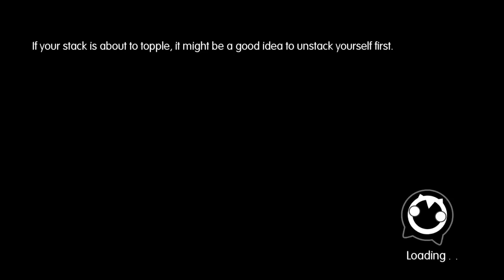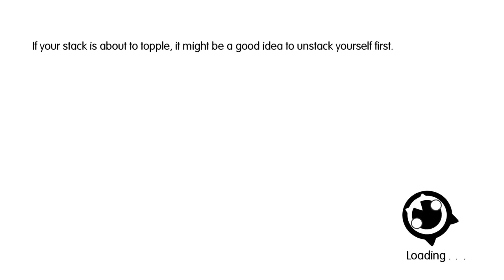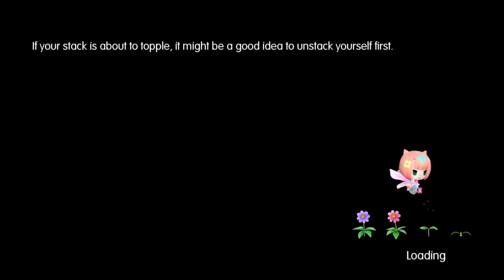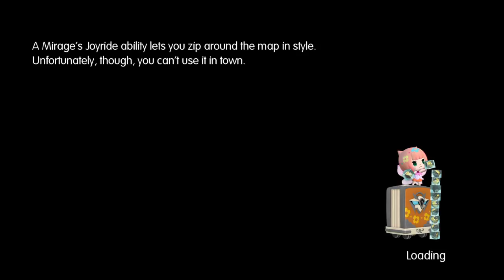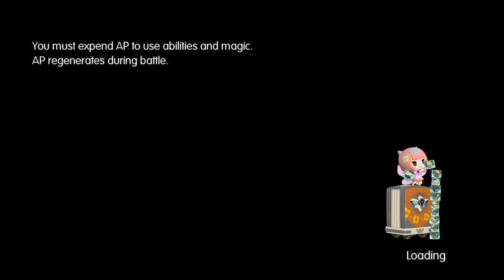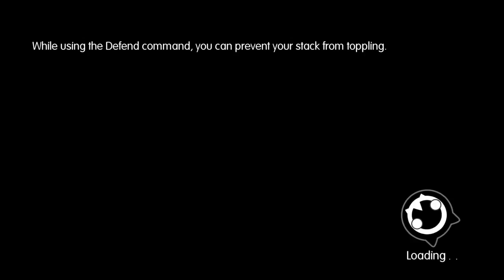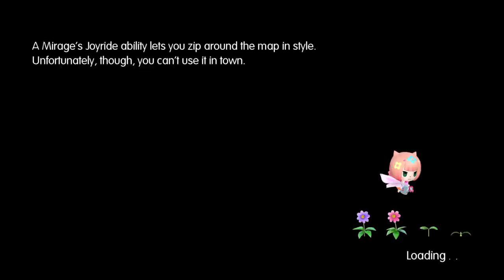Let's Explore the World of Final Fantasy! Part 3